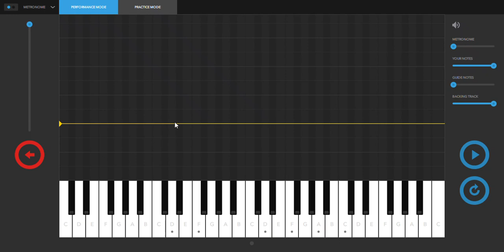Melodics - Gazelle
Playing **Gazelle** song from Melodics using a Novation Launchkey61. All credits to the authors and Melodics.